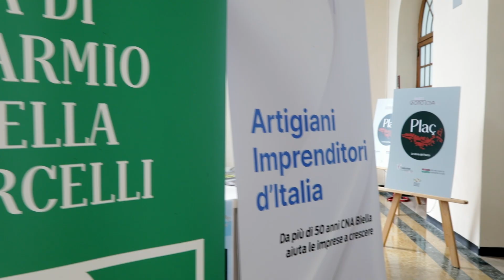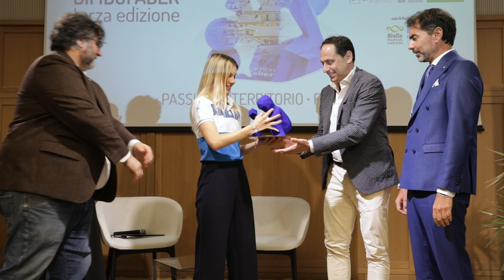Premio Bimbo Faber - Terza edizione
Il carattere di innovazione e fonte di replicabilità del progetto, importante anche dal punto di vista della visione del territorio biellese, hanno convinto la giuria a decretare MagnoLab come vincitrice della terza edizione del Premio Bimbo Faber.